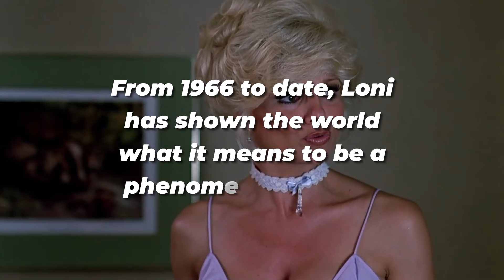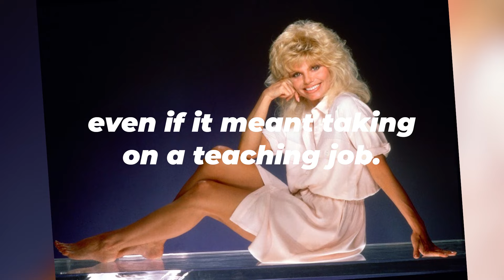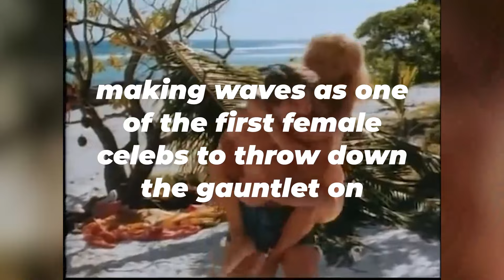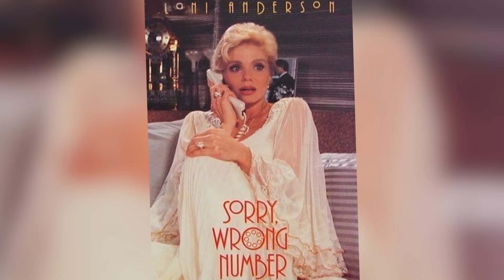Loni Anderson: Your Parents Kept You in the Dark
Dazzling, daring, and utterly unexpected – the life of Loni Anderson isn't just a Hollywood story, it's a whirlwind of secrets and surprises. Known for her bombshell persona, but what lies beneath her glamorous veneer? Brace yourself for a journey into the heart of showbiz, where Anderson's life unfolds like a hidden script full of rare and mind-blowing facts. From rumored romances with the biggest names in Hollywood to behind-the-scenes battles that nearly capsized her career, every chapter of her story challenges what you thought you knew about this iconic star.

Rare And Mind Blowing Facts About Loni Anderson